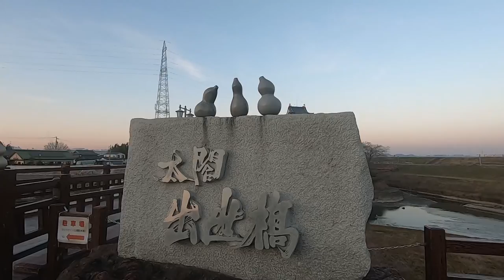[Castles in Japan] Toyotomi Hideyoshi's Success Story, Sunomata Castle [CB1000R] motovlog#001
Trip to anywhere in Japan or any other countries in the world with my motorcycles, Honda CB1000R (2019 model) and/or Honda Little Cub 50cc (2012 model) or any other moving machines.

Moto Vlog

Motorcycle Diaries in Japan #001
Feb 15, 2020, Ogaki City, Gifu
Honda CB1000R